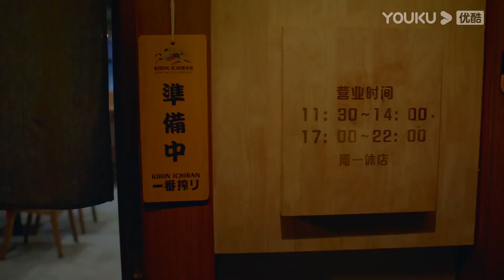💟大结局|在自己的偶像演唱会上跟男朋友接吻是这种感觉？ | 我的邻居长不大 My Fated Boy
【剧名】我的邻居长不大 My Fated Boy

【故事梗概】31岁的林漾，工作得心应手却是个空巢女青年，正身处毫无波澜的生活死水中。24岁的陆正安，从小一起长大的邻家弟弟，突然学成归国闯入林漾的世界。24小时的全方位接触，彻底打乱了林漾的生活。林漾在陆正安的暖心呵护下，心理年龄“逆生长”变回了小女孩，两人牵手，一齐打怪闯关，朝幸福奔去。从弟弟到男友，从一起长大到一起变老，他为她长成大人，学会责任与担当，她因他变回小女孩，学会示弱与撒娇。生活虽苦，但好在有你这颗糖。